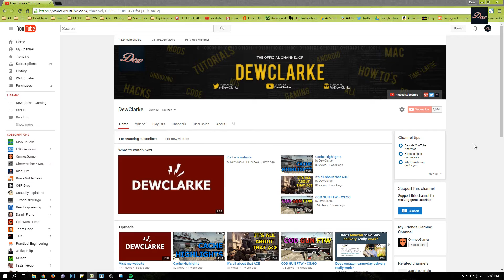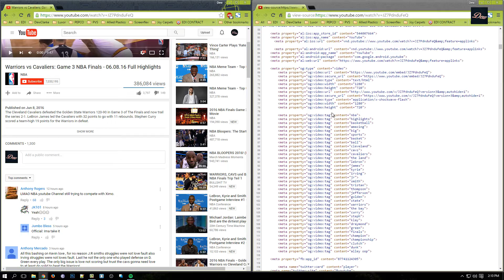How to view video tags on YouTube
How to view video tags on YouTube. This is how to find YouTube video tags.